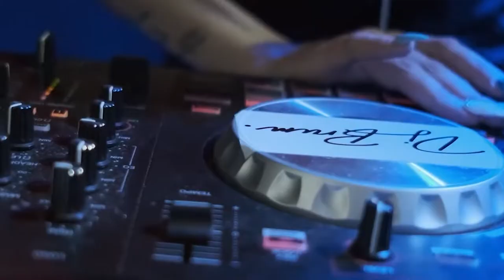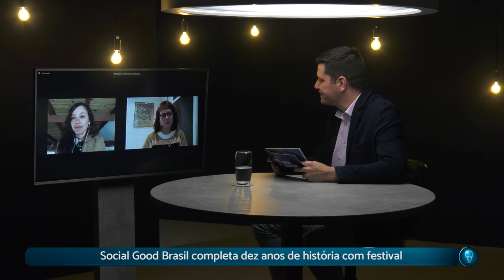PGM 93 - Santa Inovação - SGB Dez Anos de História com Festival - 28/10/22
Social Good Brasil completa dez anos de história com festival.
O Social Good Brasil, que nasceu no ecossistema catarinense, completa dez anos em novembro. O SGB surgiu para estimular o uso de dados e ajudar a resolver problemas sociais. Alguns dos trabalhos, inclusive, resultaram em prêmios à organização, que prepara mais uma edição do festival SGB. Para falar sobre novidades e a história desta organização, o programa Santa Inovação entrevista Lailah Falcão, coordenadora do Festival SGB, e Ana Paula Santos, coordenadora do Projeto 10 anos SGB. A apresentação é de Felipe Felipini.